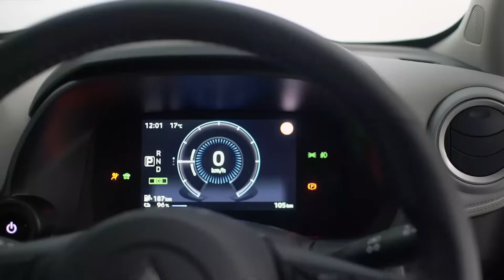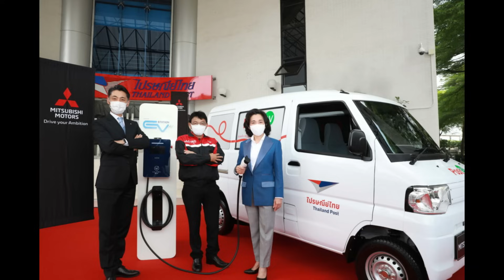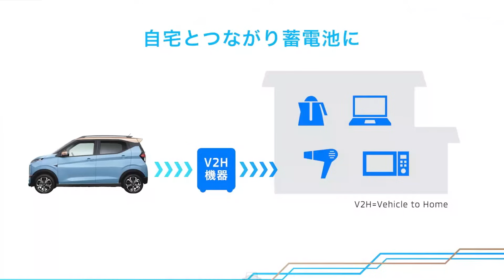เมื่อ EV ญี่ปุ่น รุกไทยขาย “คุณภาพ” แข่ง Neta V โอเคไหม?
คำตอบของคำถามที่ว่าเมื่อไรญี่ปุ่นจะดันตลาดรถ EV ในจำนวนรุ่นที่มากมายมหาศาลในระยะเวลาอันสั้น คำตอบคือยังไม่มีความชัดเจนว่าค่ายญี่ปุ่นจะดัน EV ให้มีมากกว่า 20 รุ่นภายใน 3 ปี ได้ยังไง เพราะสถานการณ์ในญี่ปุ่นเองก็อึมครึม และยอดขาย EV ทั่วโลกเองก็ถือว่าค่อยๆไต่ระดับไป ยกเว้นตลาดจีนที่รถ EV ได้รับความนิยมมากจากนโยบายการสนับสนุนจากรัฐบาลจีน

สำหรับในตลาดอาเซียนก็ดูมีแนวโน้มว่าคงปล่อยให้ค่ายรถจีนฟาดตลาด EV ไปก่อน แล้วค่อยให้ EV ญี่ปุ่นมารวมพลังกันต้าน แต่เอาเป็นว่าในตอนนี้ ก็ดูเหมือนจะมีค่ายหนึ่งที่พยายามแหกคอก ทดลองลุยตลาด EV นอกตลาดญี่ปุ่นโดยไม่คุยกับพวก Big3 อย่าง Toyota Honda และ Nissan เลย นั่นก็คือค่าย Mitsubishi Motors

😀 แฟน ๆ Kitsguy ทุกท่าน สามารถสนับสนุน Content ของพวกเรา ด้วยวิธีง่าย ๆ ดังต่อไปนี้
2.กดสมัครสมาชิกรายเดือนเพียง 50 บาท/เดือน
🛒 3.สามารถซื้อสินค้าที่ทางเราแนะนำใน link ด้านล่างนี้ รับรองเลยว่า Car Care หรือ Accessories หลายตัวราคาโดนใจสุด เริ่มเลย

-ผ้าไมโครไฟเบอร์ 3D เกรดพรีเมี่ยม เริ่มต้น 1 บาท

-หลอดไฟถอยหลัง T15 LED Canbus 15 บาท

-ผ้าไมโครไฟเบอร์ ผ้าเช็ดรถ ขนาด 30x30 ความหนา 300g(เพิ่มหนา)&220g(แบบบาง) ราคา 7-12 บาท

-Xioami เครื่องดูดฝุ่นในรถไร้สาย 759 บาท

🎤อุปกรณ์บันทึกเสียง
-Samson USB
-ฉากกั้นเสียงสะท้อน Franken

ขอบคุณสำหรับการติดตามนะครับ